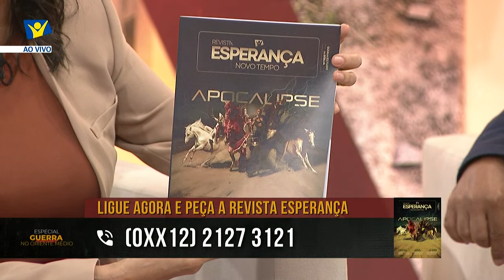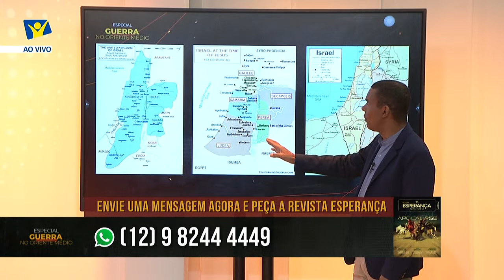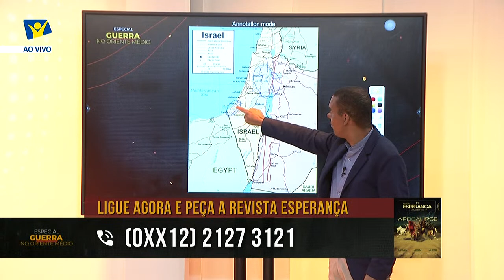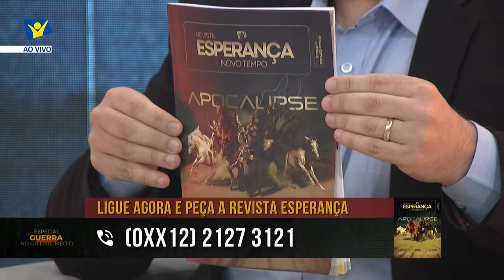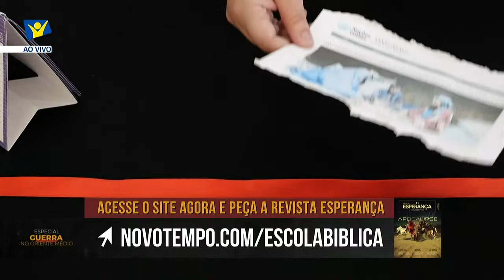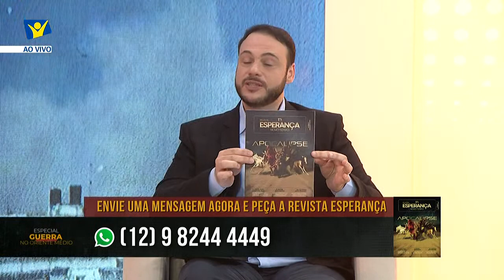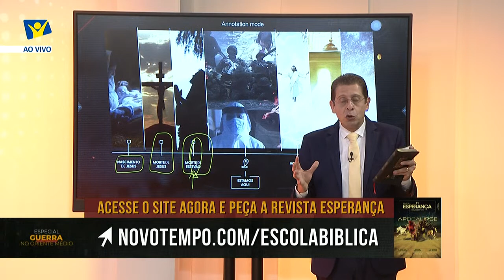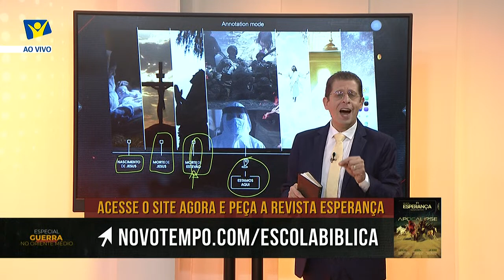🔴 GUERRA NO ORIENTE MÉDIO | com Pr. Rafael Rossi, Dr. Rodrigo Silva e Darleide Alves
Entenda o contexto histórico do conflito, seus desdobramentos e o que a Bíblia fala sobre as guerras. Será que esse é um sinal profético da volta de Jesus?

Apresentado por Wagner Cantori, esse especial conta com o doutor em arqueologia Rodrigo Silva, o teólogo Rafael Rossi, o depoimento de Darleide Alves, que estava em Israel quando a guerra começou, entre outros convidados especiais.